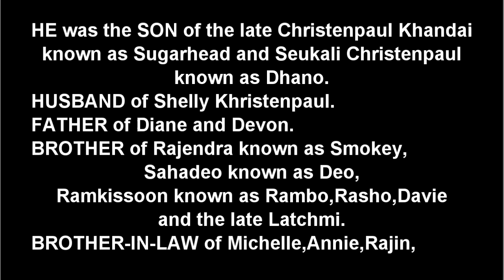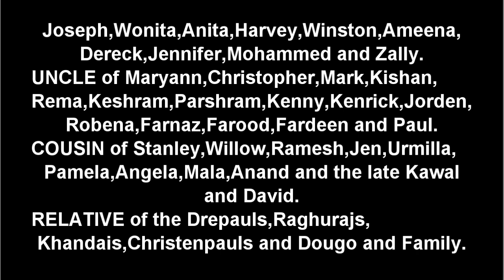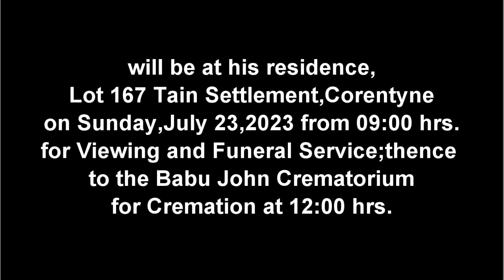Death Announcement - Lakeram Khristenpaul